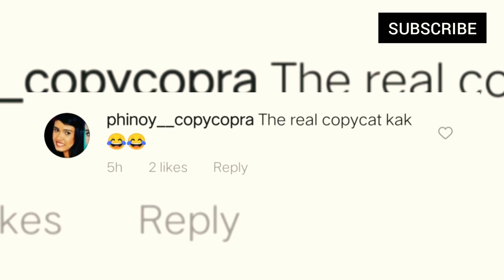Rabiya Mateo tinawag na COPY'CAT ng mga Indonesian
Sa bagong IG post ni Rabiya Mateo, samot saring espikulasyon ang naging pahayag ng mga fans at bashers nito,

Ayon sa mga Indonesian Copycat daw ito,